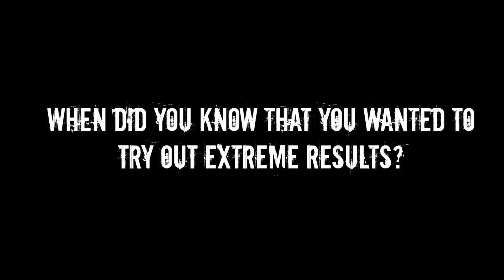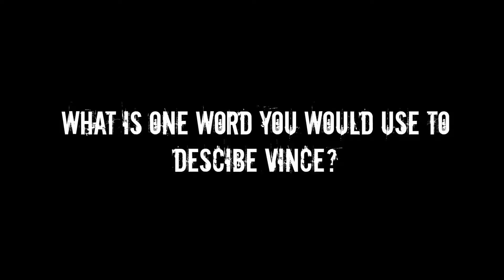Greg Testimonial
Gergs powerful testimonial and my 10th 12 week challenge winner